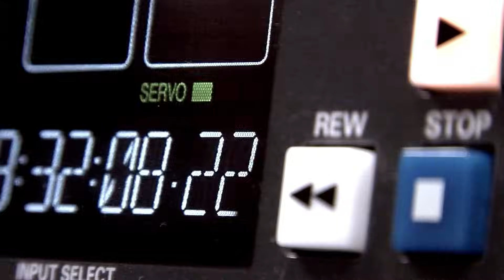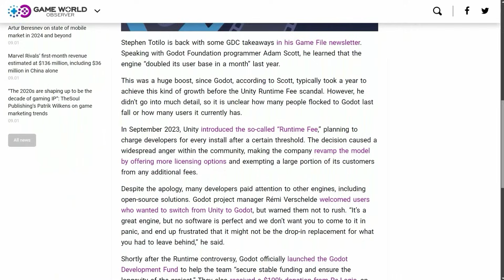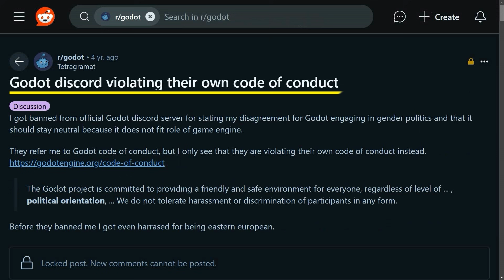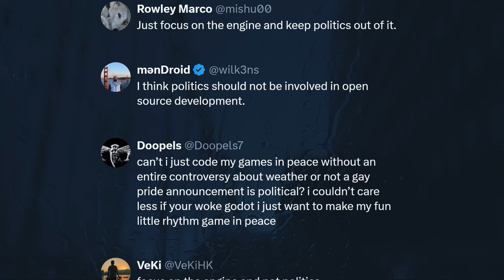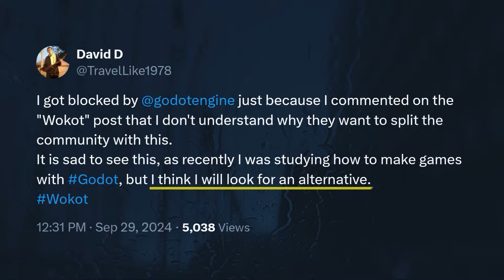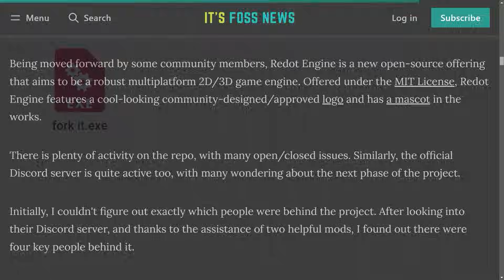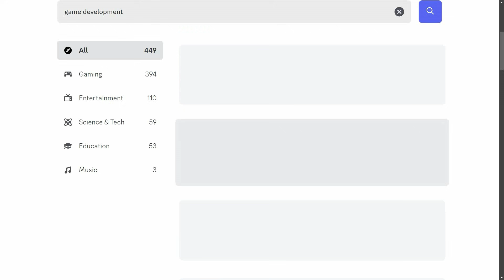Redot: Why We Forked Godot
Why was Godot forked? Why was Redot created? What's Wokot, and how did it lead to the mass banning of game developers and gamers?

In this video, we dive deep into the story behind the creation of Redot, exploring the events that led us to fork Godot and build a new, independent game development community. We discuss the controversies around Godot's exclusionary policies and the impact on the game development scene, and why Redot might be the perfect game engine for your next project.

If you’re a game developer, indie creator, or someone curious about open-source game engines, this video is for you!

If you're making a project with Redot—please let us know!